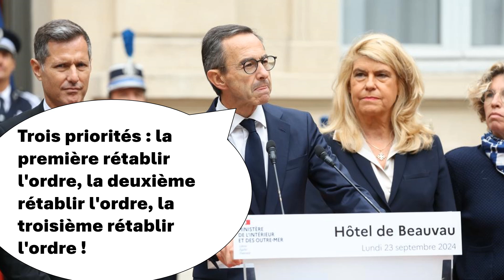Bruno Retailleau, le nouveau ministre de l'intérieur, définit ses priorités.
Le successeur de Gerald Darmanin, Bruno Retailleau, définit ses priorités pour son ministère. Humour décalé. Photos détournées.